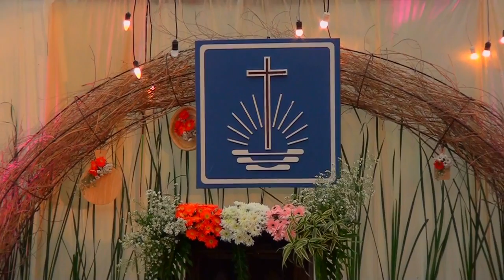Wedding Lisa & Ananta 1 okt 2016